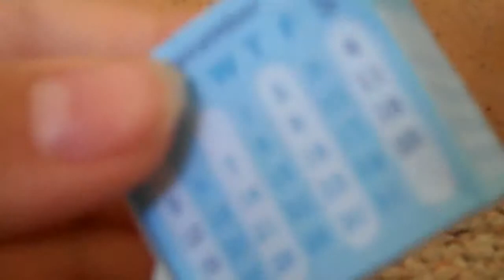The two papercrafts are done!!!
I finish them the same day. but I did not have time to upload it.